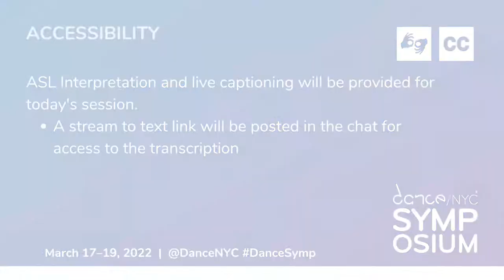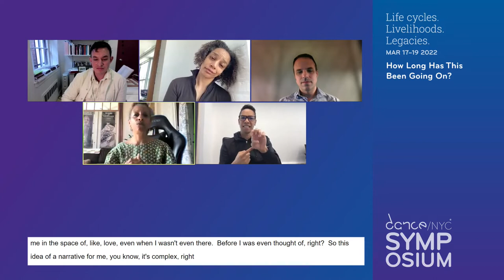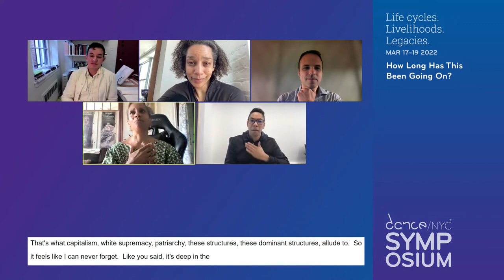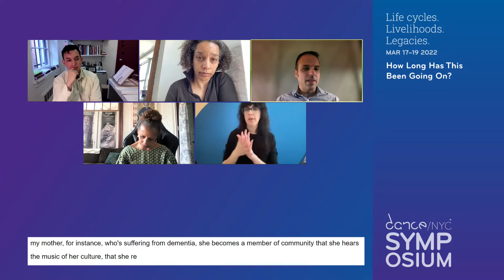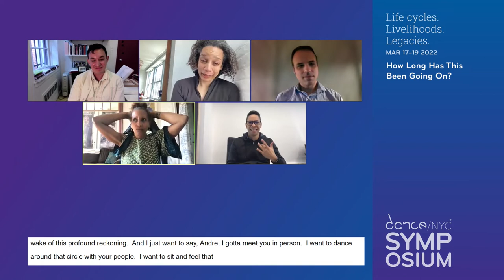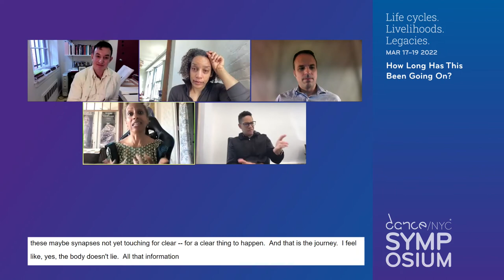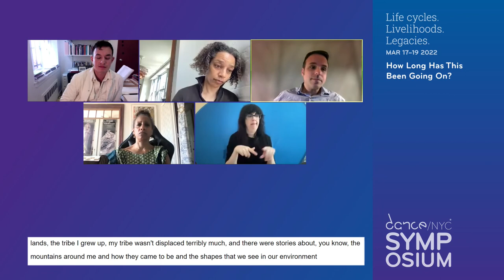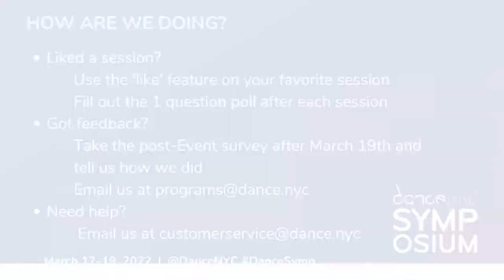Dance/NYC 2022 Symposium: How Long Has This Been Going On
In Edward Said’s infamous book, Culture and Imperialism (1993), he wrote, “Narrative is power.”  This conversation  presents innovative interpretations on Said’s quote to demonstrate how the work of Black, Indigenous, and disabled artists is redirecting narrative and power through their arts-making. Moderated by Kyle Dacuyan, speakers expand on how cultural narratives might become reparative when they are supported, produced, and presented accessibly to their communities. Curated with George Emilio Sanchez.

Featured Speakers:

Alice Sheppard, Kinetic Light
Andre Bouchard, Executive Creative Producer
nia love, Choreographer, Artist, Assistant Professor Adjunct at Queens College
Moderator:

Kyle Dacuyan, Executive Director, The Poetry Project